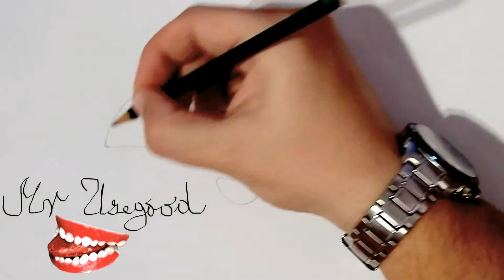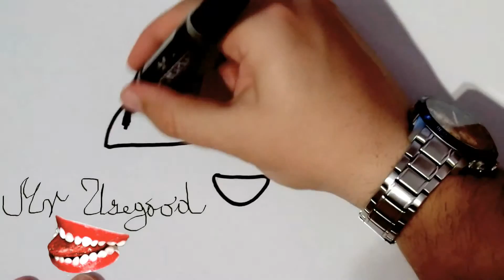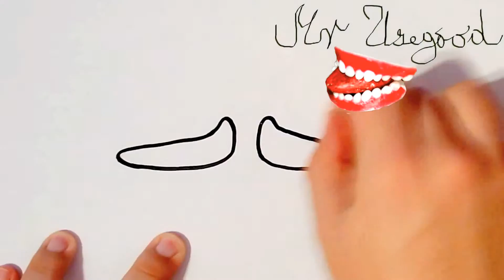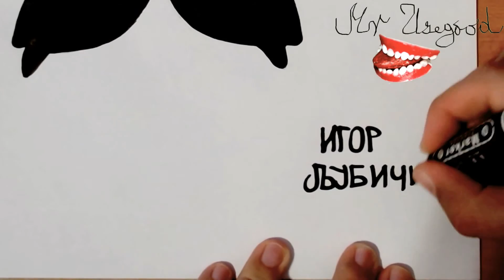How to Draw Mustache Easy - 7 Cute Cartoon Mustache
How to Draw Mustache Easy - 7 Cute Cartoon Mustache: Asterix, Wario, Clark Gable, Carlos Santana, Albert Einstein, Salvador Dali, Charlie Chaplin | Drawing Time Lapse